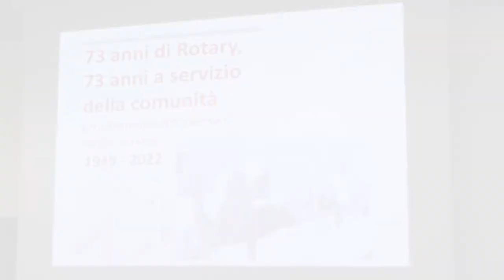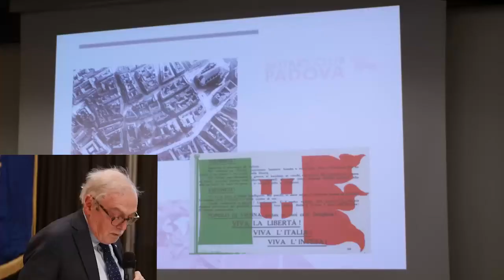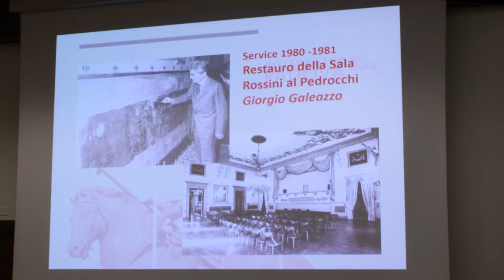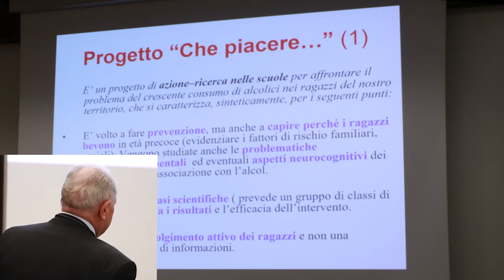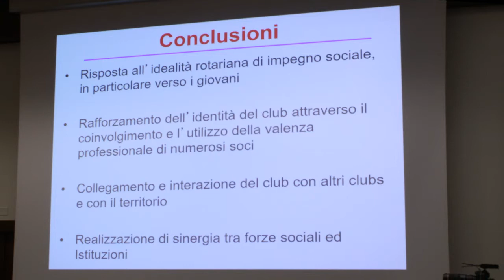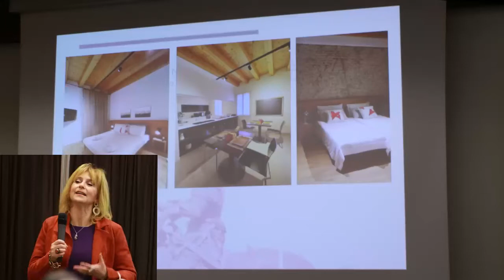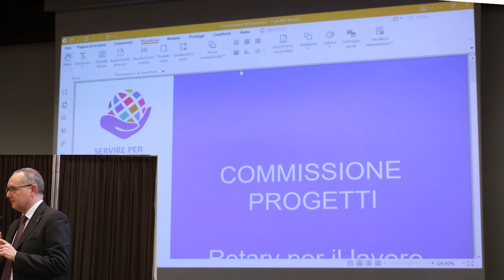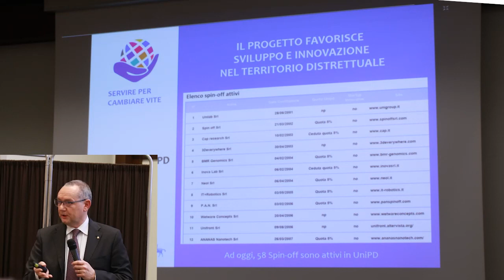73° Anniversario di RCP: Ricordando Alcuni Service degli Anni Passati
In occasione del 73° Anniversario della Fondazione di RCP, il 9 marzo 2022 si è tanuta una conviviale nel corso della quale alcuni Soci e Ospiti hanno ricordato alcuni Service del Club di particolare significato. Sono intervenuti: Paolo Giaretta (Socio); Maristella Agosti (Socio); Giorgio Galeazzo (Socio); Angelo Gatta (Socio); Stefano Rognini (Socio); Patrizia Tolot (ospite).
Il Socio Roberto Guggia è quindi intervenuto in particolare sul “Progetto distrettuale Rotary per il lavoro”.